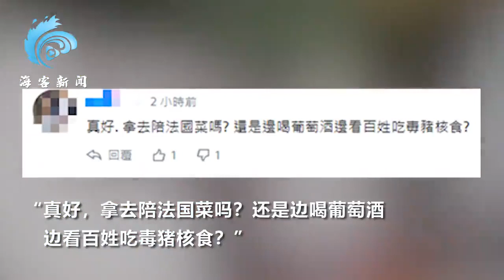好朋友、好兄弟？ 蔡英文“送温暖”当面讨好澳洲官员 12/9/2020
更新：12/9/2020
好朋友、好兄弟？ 蔡英文“送温暖”当面讨好澳洲官员
12月7日，蔡英文会见即将离任的所谓澳大利亚驻台代表高戈锐时，吹捧澳大利亚的葡萄酒特别受欢迎。此言一出，随即引起岛内网民的嘲讽，有人联想起民进党当局强行开放的含瘦肉精美猪，称“澳洲红酒要攻台了！！”（海客新闻）
香港_新闻 好朋友、好兄弟？ 蔡英文“送温暖”当面讨好澳洲官员